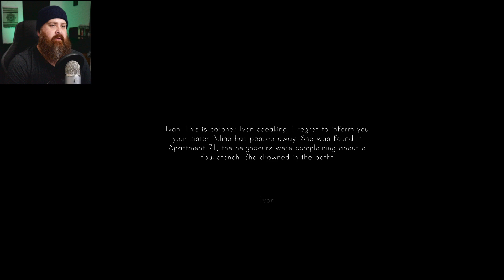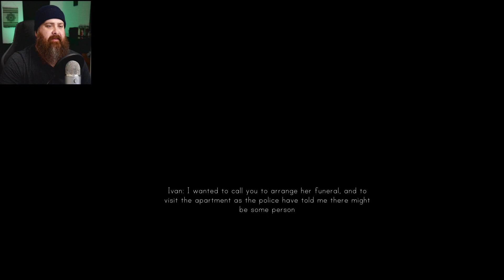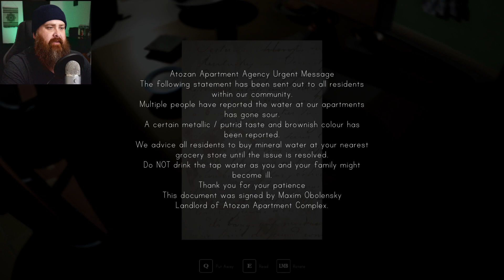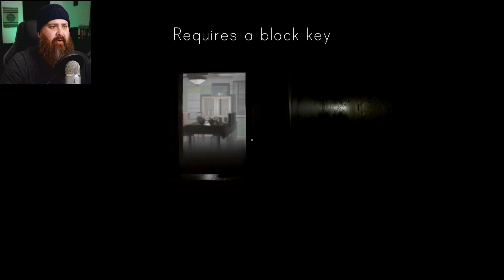This thing is haunting ME! | Lingering Souls